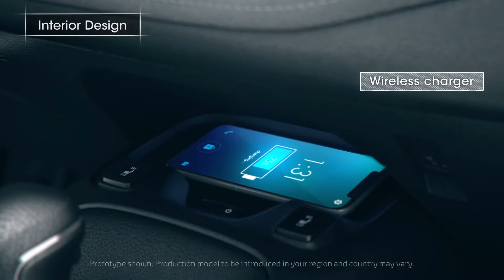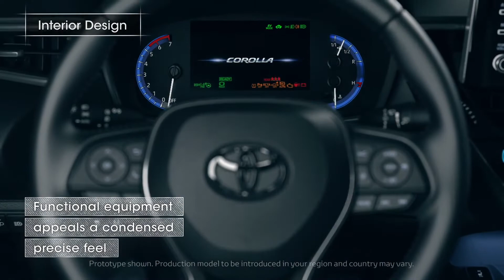TOYOTA COROLLA 2020 Sedan | Redesign | interior | exterior | Engine | Cargurus Canada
TOYOTA COROLLA 2020 Sedan | Redesign | interior | exterior | Engine a | Cargurus Canada car Videos
The 2020 Toyota Corolla Sedan Is Surprisingly Cool
As the Toyota Corolla's styling has gotten more and more extreme over the years, its lack of driving character has become more and more glaring in contrast. The newest iteration of the venerable compact car, the 2020 Corolla sedan, is here with the intention to change that. With the same powertrain and underpinnings that pleased us in the new Corolla hatchback, and significantly more attractive styling, this sedan is shaping up to be the first desirable and competitive Corolla in quite some time.

This 12th-generation lineup is also the first truly "new" Corolla in a while. Although the last few generations have used mostly carryover platforms, this Corolla is truly novel underneath, riding on a platform that fits under the Toyota New Global Architecture (TNGA) umbrella. Its wheelbase is the same as before, but the track is wider and the suspension arrangement is new and significantly more sophisticated. The independent multilink setup in the rear that replaces the previous sedan's torsion beam aims to provide much improved ride quality and and handling.
L, LE, and XLE versions of the new Corolla sedan use a carryover 1.8-liter four-cylinder that makes 139 horsepower and 126 lb-ft of torque. But the more interesting story under the hood is the optional 2.0-liter four-cylinder that ups output significantly to 169 hp and 151 lb-ft of torque. It'll be in the Corolla's sportier SE and XSE trim levels, which also get visual tweaks including a different front grille and larger 18-inch wheels. A continuously variable automatic transmission (CVT) will be standard, with a six-speed manual transmission with rev-matching capability available on the SE with the 2.0-liter engine.

Inside, the Corolla sedan's cabin mostly mimics the Corolla hatchback's, which is a good thing given that car's uptick in material quality and design. The base L model has a 7.0-inch touchscreen display, but all other trims get an 8.0-inch touchscreen with Toyota's Entune infotainment system that includes Apple CarPlay (Android Auto is not on the menu, unfortunately). Two-tone leather upholstery will be optional, as pictured here, with a few different color combinations.
As with the outgoing Corolla, several active-safety features standard across the lineup, including adaptive cruise control, forward-collision warning, lane-keeping assist, and automated emergency braking. Blind-spot monitoring will be optional.

Expect pricing to mostly hold the line compared to today's Corolla, with the base L starting around $20,000 and better-equipped trim levels pushing past $25,000. It will start arriving at dealerships in spring 2019.